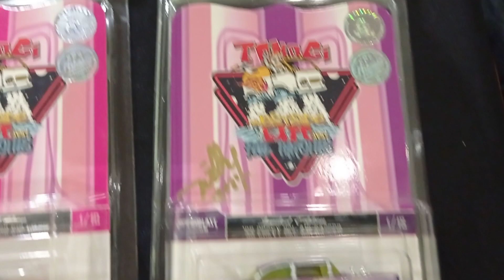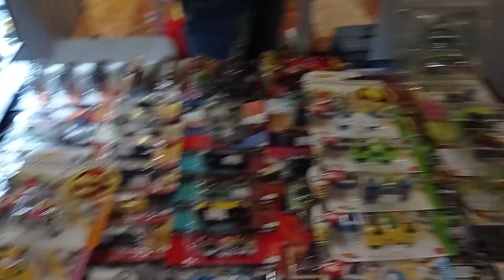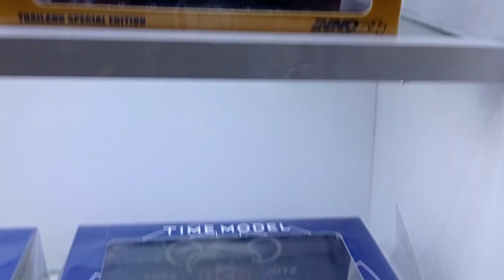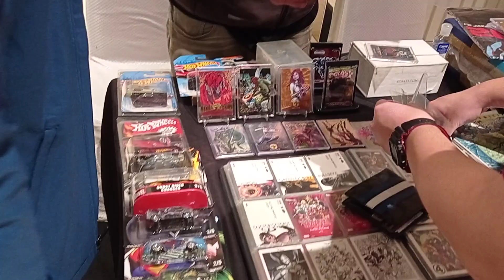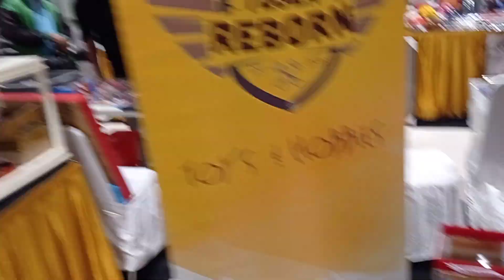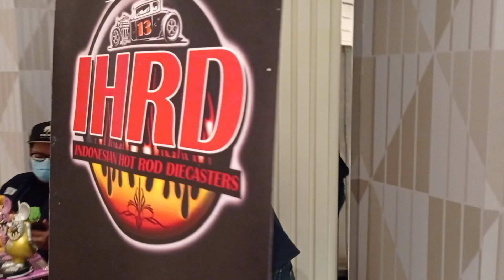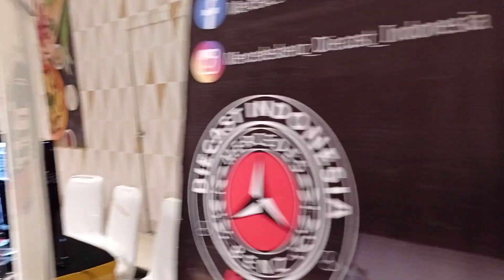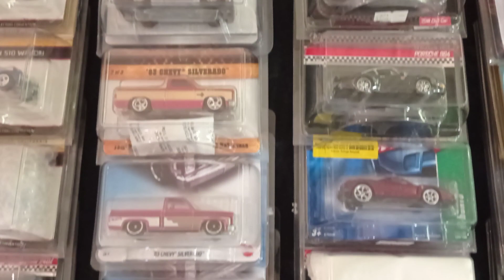25042021 - UNCUT TOMOCI Westside Expo 2021 - Day 2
toys fair, held at Mall Taman Anggrek Jakarta 24-25 April 2021

thanks to all participants and visitor.

c u at next tomoci event